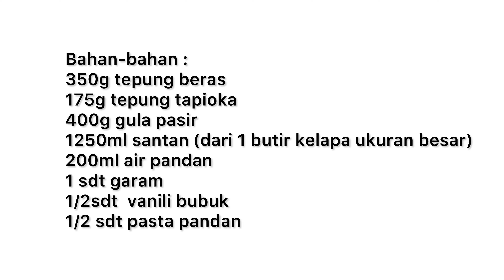Kue cantik, enak wangi pandan cocok buat jualan, Auto laris!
🌸DESKRIPSI BLENDER MITO BL-100 :
- Pisau 4 tingkat Pertama di Indonesia
- Gelas Kaca 1.5 L + Gelas Stainless 200 Ml
- Sistem Kunci Keamanan Ganda ( tidak akan menyala kalau posisi tidak terkunci)
- 3 Mode Penghancur [Es , Smoothie , Sayuran]
- Pelindung Panas Tremostat Pada Motor Mesin

🌸Wok Platinum Pressure Cooker Anti Baret :
✅Wok Presto 32cm ANTI BARET dengan coating Platinum German Anti Baret bahkan Diuji coba dengan Baut sekalipun tidak akan baret! Sudah Terbukti.
✅ dilengkapi dengan Steamer/kukusan Stainless Steel yang tinggi ( steamer biasa itu pendek/bantet, jadi tidak cocok untuk bolu kukus dll, stein punya itu tinggi )
✅Fungsi Presto sehingga memasak lebih cepat empuk 30 % dan irit gas.
Memasak rendang/ayam/ ikan/sayur lebih cepat empuk/matang
✅Thermal Silicone, teknologi baru pada silicone merah,  akan berubah warna untuk mengindikasikan panas pada panci siap digunakan/tidak.
✅Aksesoris :
- kukusan / steamer stainless steel 32 cm
- Extra 1 handle pendek ( jadi bisa digunakan dengan pilihan, handle pendek + handle panjang / handle pendek + handle pendek

Bahan-bahan :
350g tepung beras
175g tepung tapioka
400g gula pasir
1250ml santan (dari 1 butir kelapa ukuran besar)
200ml air pandan (dari 50 lembar daun pandan kecil)
1 sdt garam
1/2sdt  vanili bubuk
1/2 sdt pasta pandan
Cetakan isi 50ml

Kisaran modal  27.500
tepung beras 5000
tepung tapioka 2000
gula pasir 5000
santan 10.000
air pandan 2000 (bisa ganti pewarna hijau +pasta pandan)
garam 100
 vanili bubuk 200
 pasta pandan 200
tempat mika + daun pisang  3000

Harga jual 2000/biji x 34biji = 68.000
(bisa jg dijual 3000 tergantung daerah masing2)
untung lumayan banyak guys..